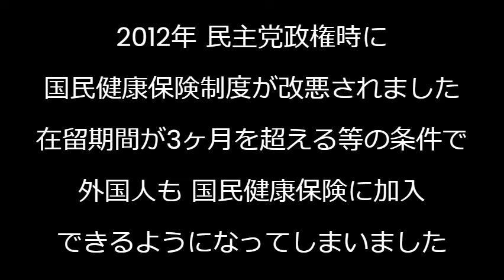「外国人の国民健康保険は廃止すべき!」外国人の国保滞納は53％、既に累計滞納額2億円以上(豊島区) その分を日本人が負担してると思うと全く腹が立つ「国民」健康保険を外国人が使うのは異常20231125